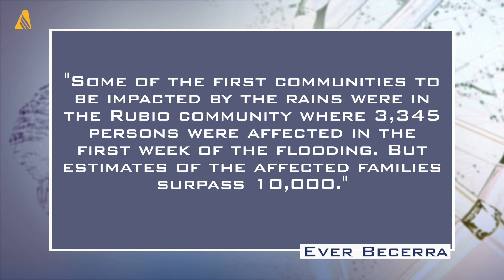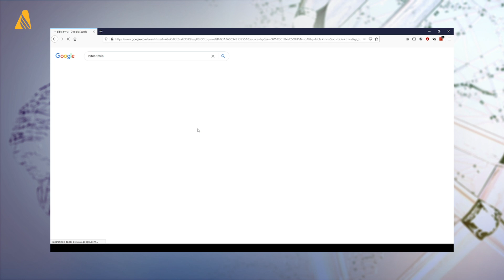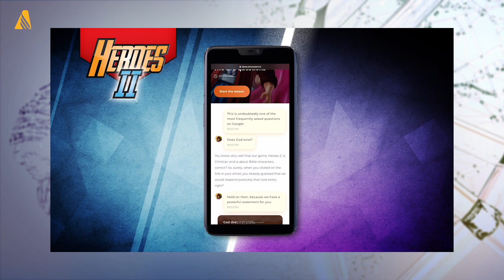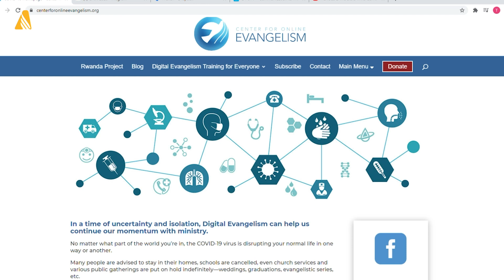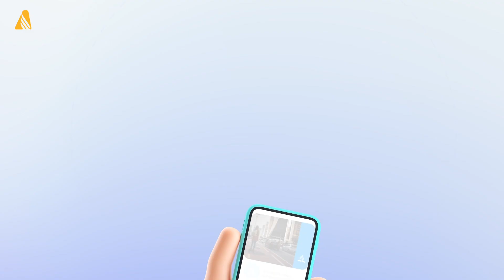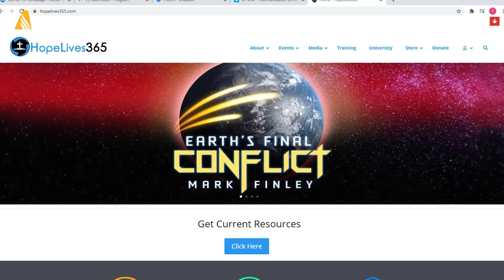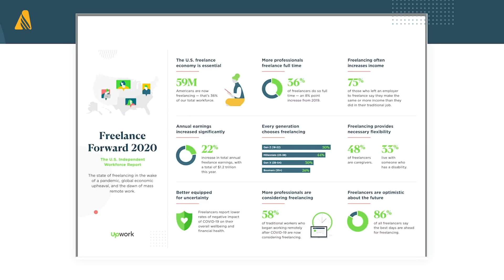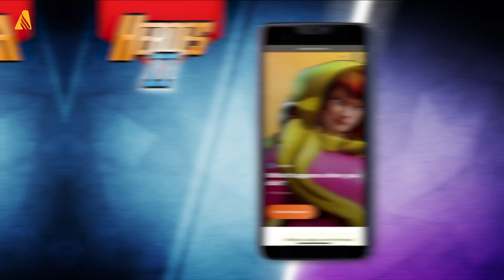Adventists Welcome Renewed Focus On Blasphemy and Apostasy Laws | Adventist news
Here are the latest Adventist news:

Seventh-day Adventists gladly received House Resolution 512 against blasphemy, heresy, and apostasy laws, which passed the US House of Representatives last December 7. According to Bettine Krause, the world church’s associate director for Public Affairs and Religious Liberty, this move rightly condemns efforts by any government to define or enforce a religious orthodoxy. The resolution also calls for the release of all prisoners currently jailed under such laws.

Adventist Visually Impaired Senator Elected to UN Committee

Senator Floyd Morris was voted a member of the United Nations Committee for Persons with Disabilities last November 30. He may be blind, but he is an inspiration to the disabled community in Jamaica. He is the first Jamaican to be elected to the Committee, a body of independent experts who monitor the implementation of the Convention for the Rights of Persons with Disabilities by the states and countries who are signatories.

Andrew Harewood Makes History in the US Army Reserve

Colonel Andrew Harewood was promoted as general upon accepting the position of Deputy Chief of Chaplains for the United States Army Reserve last November 1. This historic promotion makes him the first Adventist and the first African American chaplain to become an Army reserve general. Now, he is the third Adventist chaplain in the US military to reach the general rank. The formal promotional ceremony will take place on December 11, 2020, at Fort Myer Chapel in the Arlington National Cemetery, Virginia.

Adventist Church Assists Flooded Communities in West Venezuela

Hurricane Eta left West Venezuela flooded, without power and with no adequate potable water. The Seventh-day Adventist Church and Adventist Development and Relief Agency worked together to help the affected communities. They supplied food bags and offered free medical services. They also conducted a special one-day Vacation Bible School activity, distributing school supplies and toiletry kits to the children. If you feel moved to assist financially, please visit ADRA | Adventist Development and Relief Agency International.

In the other news, Adventist communicators gathered together online for the 2020 GAiN Conference and Heroes the Game is now released!

Watch these and more uplifting feature stories only here in ANN, or visit News (adventist.news).